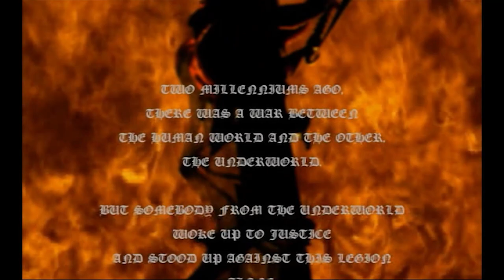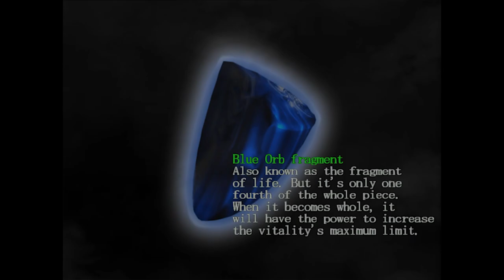Zagrajmy w Devil May Cry odc 1 - Remaster legendarnego slahera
W tym odcinku rozpoczynamy przygodę Dantego w DMC 1 Remastered.

Devil May Cry HD Collection to kompilacja zremasterowanych wersji trzech pierwszych odsłon serii Devil May Cry, które zadebiutowały na konsoli PlayStation 2. Zestaw opracowany przez firmę Capcom początkowo trafił wyłącznie na PlayStation 3 i Xboksa 360, jednak po latach doczekał się premiery również na pecetach oraz Xboksie One i PlayStation 4. Fabuła Głównym bohaterem gier wchodzących w skład Devil May Cry HD Collection jest Dante, czyli pół człowiek, pół demon, który walczy z siłami ciemności. W pierwszym Devil May Cry jego zadaniem jest pokonanie Mundusa (władcy podziemnego świata). W drugiej części serii heros musi zmierzyć się z biznesmenem Ariusem, planującym przejąć władzę nad światem dzięki wskrzeszeniu jednego z demonów; protagoniście pomaga wojowniczka Lucia, będąca drugą grywalną postacią. Akcję Devil May Cry 3 osadzono natomiast przed wydarzeniami przedstawionymi w pierwszej odsłonie cyklu; gracz ma okazję poznać więcej szczegółów na temat przeszłości Dantego i jego konfliktu z bratem – Vergilem.

Produkcje wchodzące w skład wydanego na platformie PC, PS4 itd. Devil May Cry HD Collection reprezentują gatunek slasherów. Każdy z tych tytułów podzielono na misje, w których zajmujemy się przede wszystkim eksploracją zróżnicowanych lokacji (Devil May Cry przenosi nas na fikcyjną wyspę Mallet, gdzie dominuje gotycka zabudowa; akcja Devil May Cry 2 toczy się we współczesnej metropolii; natomiast miejsca, które przemierzamy w Devil May Cry 3, łączą najlepsze cechy lokacji przygotowanych na potrzeby obu wcześniejszych gier) oraz na walce z przeciwnikami.

Na naszej drodze stają zarówno pomniejsi wrogowie (mowa o maszkarach z piekła rodem), jak i potężni bossowie, których pokonanie wymaga nie tylko doskonałego refleksu i zręcznych palców, lecz także opanowania tajników rozbudowanego systemu walki. Starcia toczą się w czasie rzeczywistym, a Dante stawia czoła adwersarzom, korzystając z miecza i dwóch pistoletów – szeroki wachlarz kombosów pozwala na wyprowadzanie widowiskowych ataków.

Po naładowaniu specjalnego wskaźnika heros może zmienić się w demona, siejąc jeszcze większe spustoszenie w szeregach wroga. Ponadto zmagania w Devil May Cry 3 uatrakcyjnia możliwość dobrania stylu walki do indywidualnych preferencji – przykładowo, technika Swordmaster opiera się na precyzyjnych cięciach mieczem, Royal Guard wykorzystujemy w defensywie, z kolei Gunslinger jest najskuteczniejszy w ofensywie.

W trakcie zabawy akcję obserwujemy z filmowych ujęć – seria opiera się bowiem na prerenderowanych tłach ze statyczną kamerą. Dopełnieniem wyżej opisanych elementów rozgrywki są proste segmenty platformowe i nieskomplikowane zagadki polegające przede wszystkim na poszukiwaniu przedmiotów. Warto przy tym pamiętać, że nad naszymi poczynaniami nieustannie czuwa system punktacji; przyznawane nam oceny są determinowane przez czas ukończenia konkretnego etapu, stylowość walki, wykorzystane przedmioty oraz odniesione obrażenia.

Na potrzeby Devil May Cry HD Collection autorzy odświeżyli oprawę graficzną – podczas gdy na PlayStation 3 i Xboksie 360 wszystkie gry działają w rozdzielczości 720p, posiadacze PlayStation 4 oraz Xboksa One mogą się nimi cieszyć w jakości 1080p; pecetowcy mogą natomiast uruchomić każdy element opisywanej kompilacji w trybie 4K. Niezależnie od platformy Devil May Cry HD Collection działa w sześćdziesięciu klatkach na sekundę.